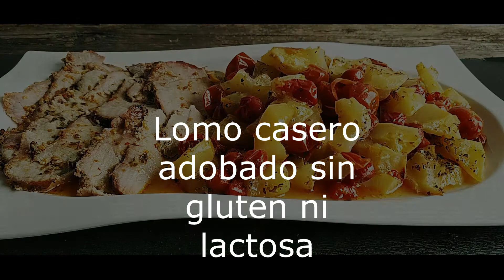Lomo Adobado Casero al Horno con Patatas y Tomates Cherry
Hoy os traigo una receta muy sencilla de lomo adobado casero al horno con patatas y tomates cherry, ideal para una celebración o porque no, también para Navidad y sin tirar la casa por la ventana ideal para toda la familia.

Encuentra las recetas fáciles que necesitas me apasiona la cocina tanto como a ti! no te pierdas nuestros viajes y recomendaciones

Música de fondo Patrick Patrikios  tema Glacier